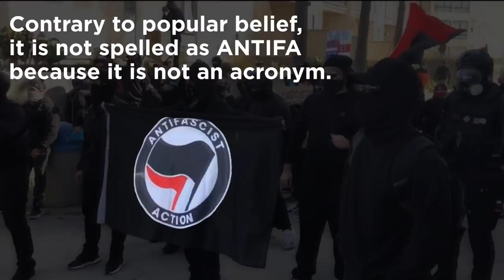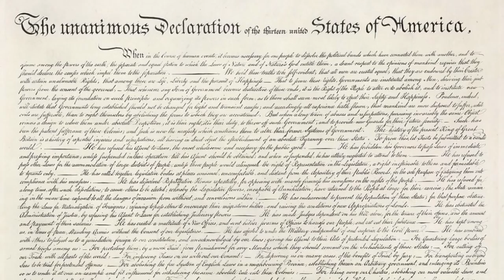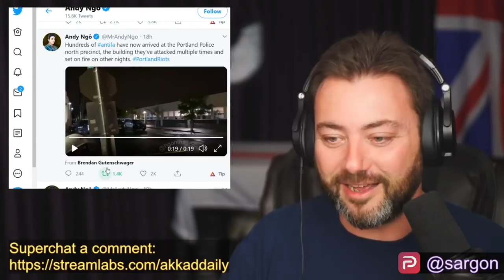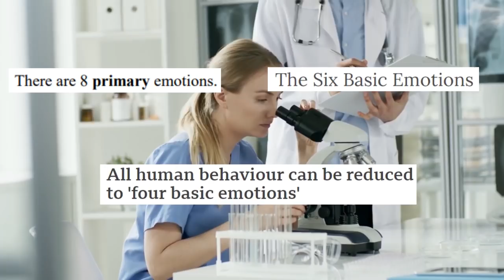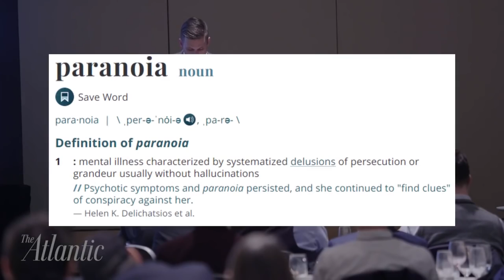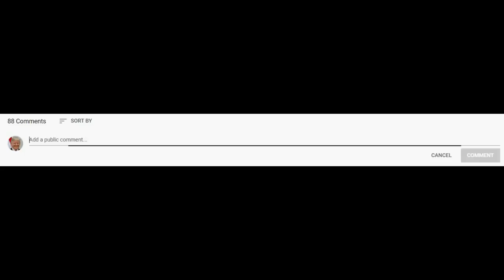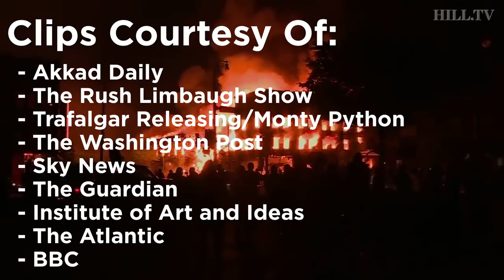Antifa: Much Ado About Nothing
In the past five years, a group calling itself “Antifa” has rapidly risen from the obscurity of the fringe to national prominence, among much controversy from conservative politicians and media. In this video, I explore what Antifa is, and why despite all the media buzz, they are a complete non-issue, and the implications that that carries.

Parts:
0:00 Intro
4:00 Step 1: Propaganda
8:33 Step 2: Fear
10:07 Step 3: Paranoia
13:32 Conclusion: Much Ado About Nothing
15:44 Outro & Credits